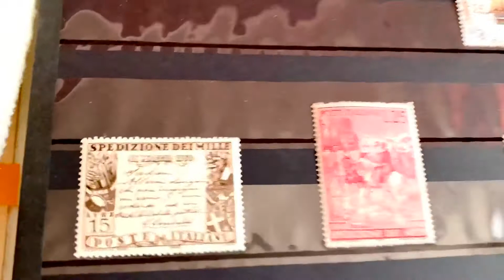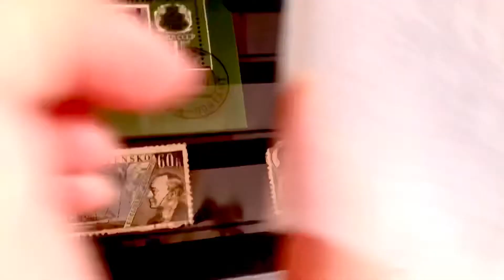Филателия Марки. Корабли 5